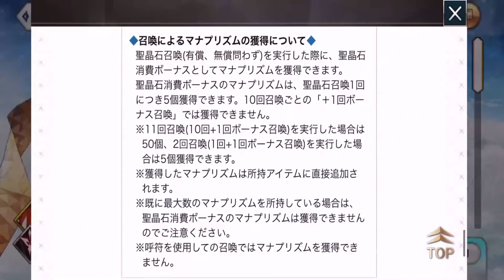【FGO】配布概念礼装がめっちゃ強いので入手しよう！【ワンジナ・ワールドツアー】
📢新規イベント礼装が強すぎるんだ

【FGO】ワンジナ・ワールドツアー【再生リスト】

0:00 ワンジナワールドツアー 情報振り返り
1:11 リンゴ配布キャンペーン
1:53 メインクエストの日毎更新
2:41 オトクな攻略方法
3:46 イベントアイテム交換
4:20 イベント礼装[ほしの歩き方]が強い
5:32 ワンジナ・ワールトツアーピック
7:15 IOS17について